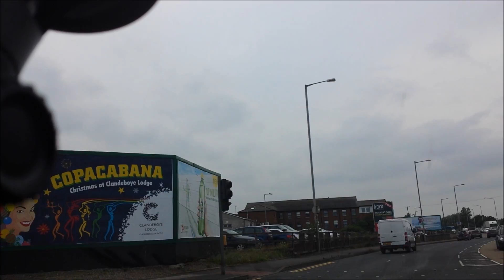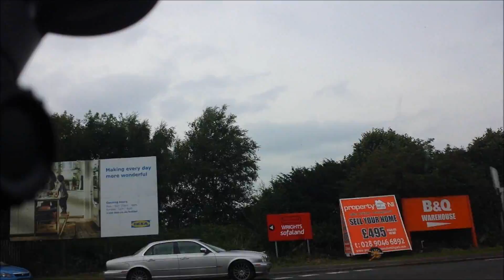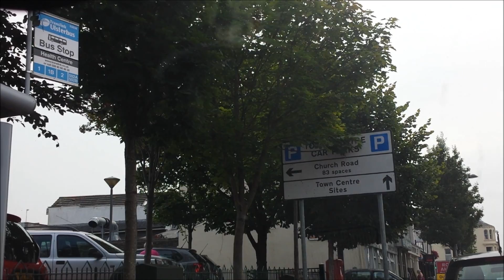Day In The Life